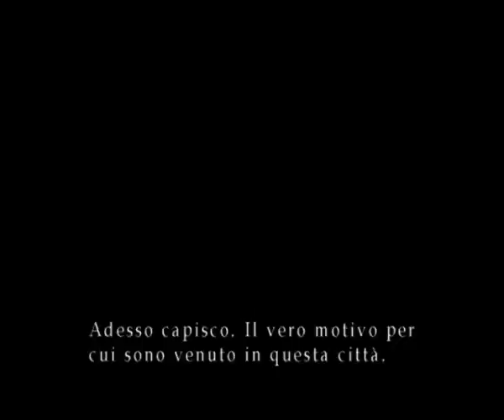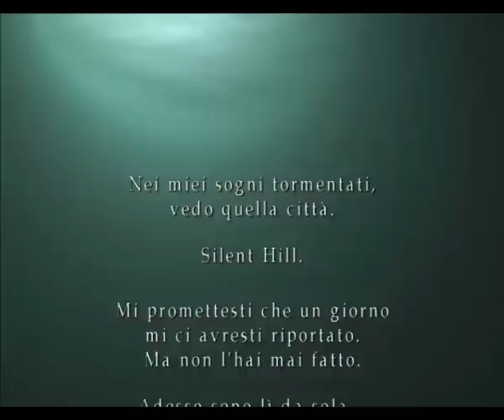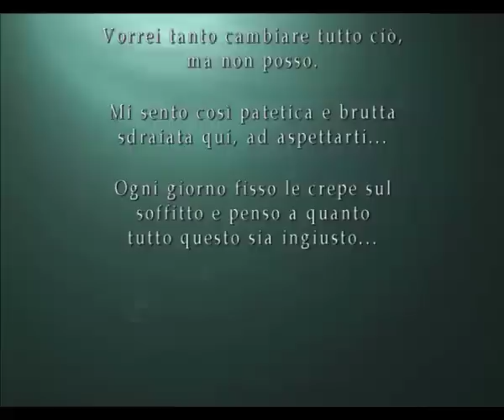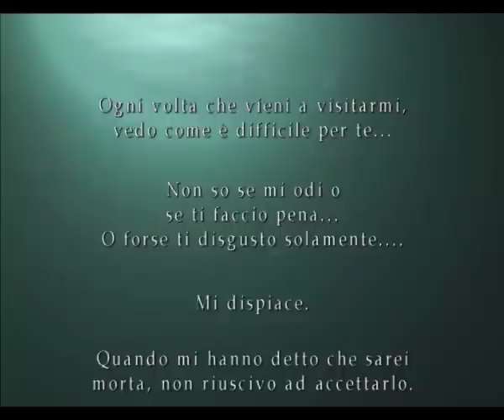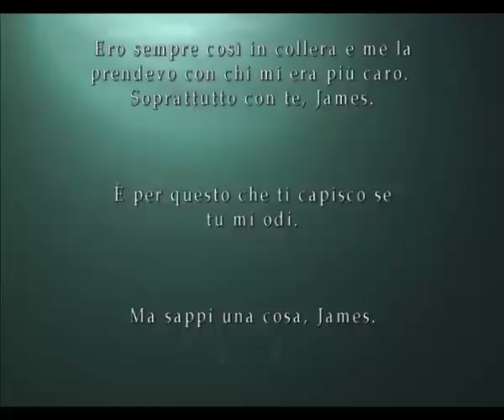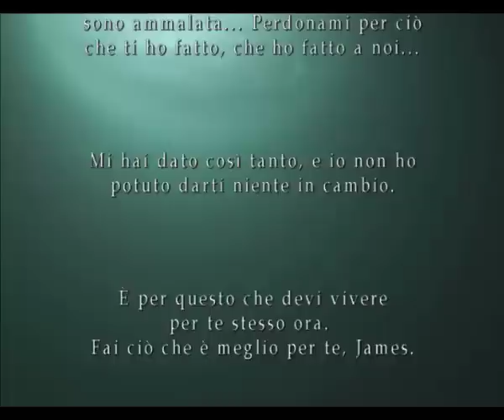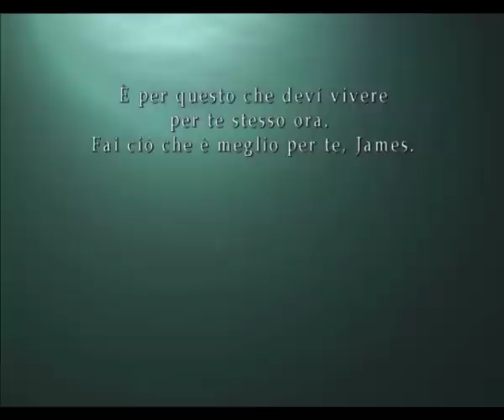Silent Hill 2 - Guida Completa - Parte 44 - Finale "In the Water"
Il finale "In the Water",quello che più sembra trovare agganci con l'intero intreccio narrativo,senza lasciare punti in sospeso.
Per i diversi finali di gioco,consultate gli altri video di questa Guida =D